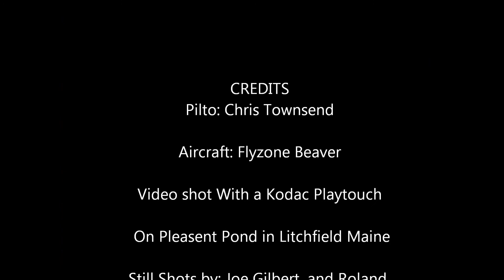Take Offs and Landing The Flyzone Beaver on Water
Did some fall flying at camp and got this video on Pleasant Pond. It's mostly take offs and landings